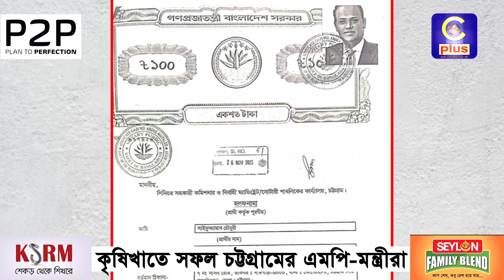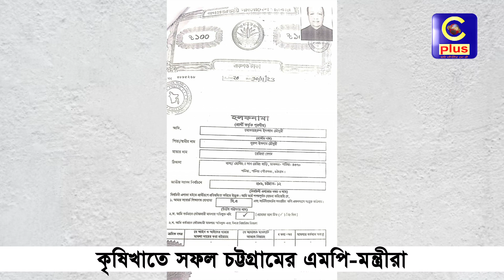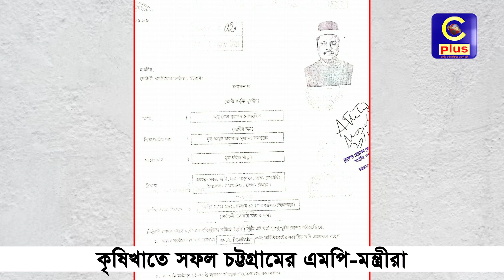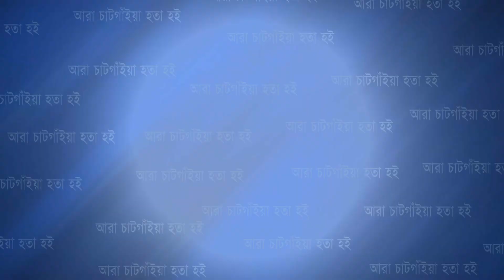কৃষিখাতে সফল চট্টগ্রামের এমপি-মন্ত্রীরা | Agriculture Sector | MP | Cplus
কৃষিখাতে সফল চট্টগ্রামের এমপি-মন্ত্রীরা | Agriculture Sector | MP

Slogan: আরাঁ চাটগাঁইয়া হতা হই
Country: Bangladesh
Language: Bengali।Chittagong Language
Broadcast area: Online